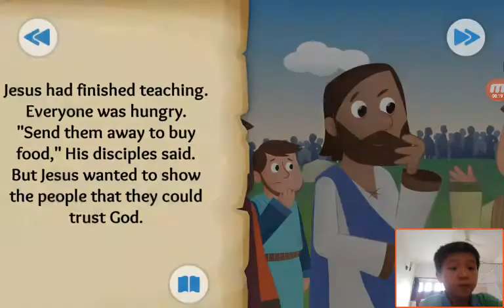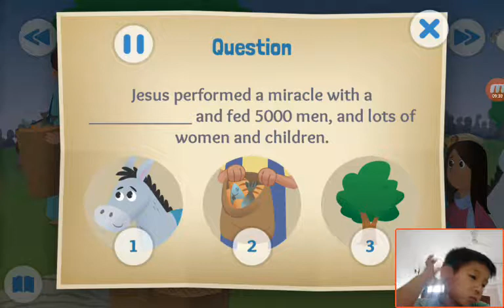‹Kids›Soo：Wonderful Bible Story‹성경이야기›– The Big Picnic about Jesus feeds 5000